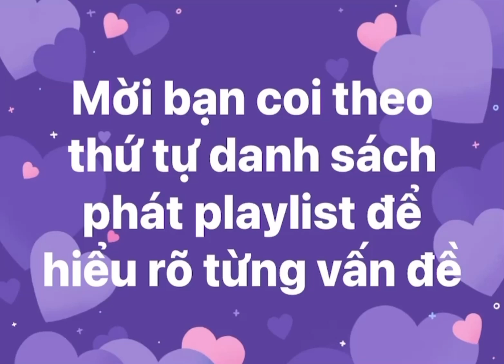RVN -Đông á tự cường của người Nhựt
video gốc